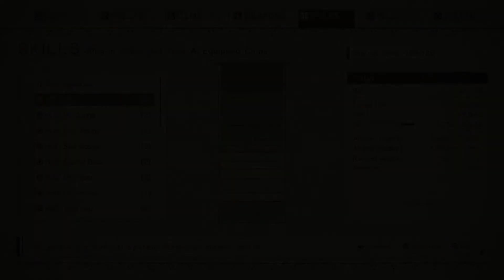Reviews - Nier: Automata (PS4)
Umbra Games' review of Nier: Automata, played on Playstation 4 also available on PC.  The world has been long destroyed and humanity has fled to the moon, sending androids in an attempt to reclaim it.  This Action RPG puts you in the circuits of android 2B and company as you work to quell the machine threat.  Venture across a well-developed world and unravel a narrative that has surprises around every corner.  The game features a unique combination of melee combo combat, third person shooter, top down shooter, twin stick shooter in a variety of views and environments.